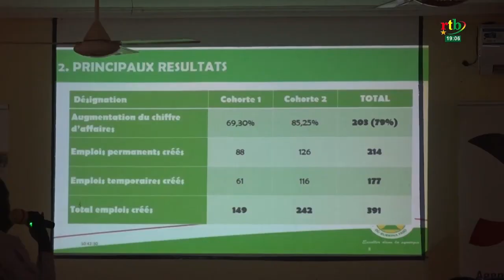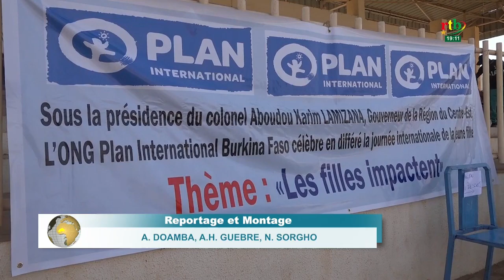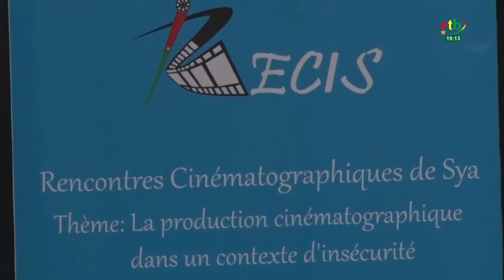JT de 19h du 16 décembre 2022